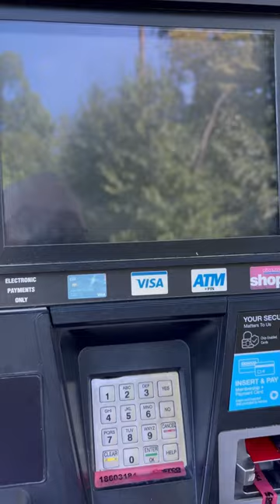Amerika’da Benzin Almak